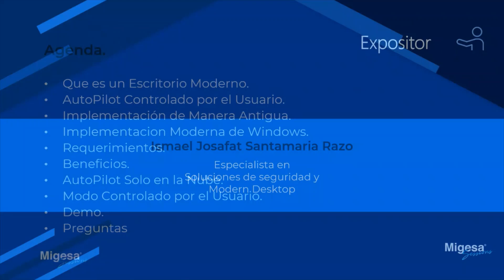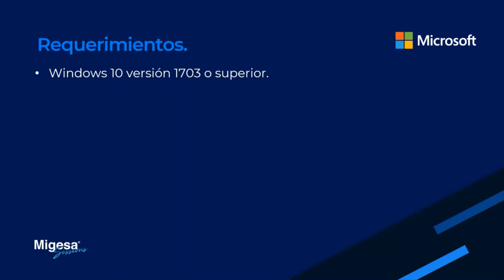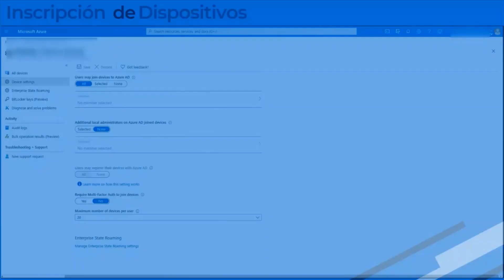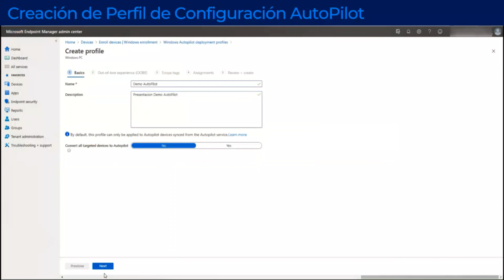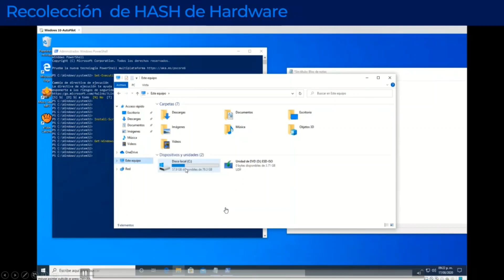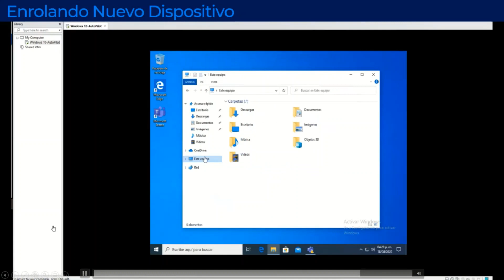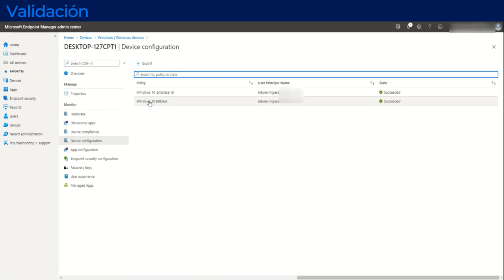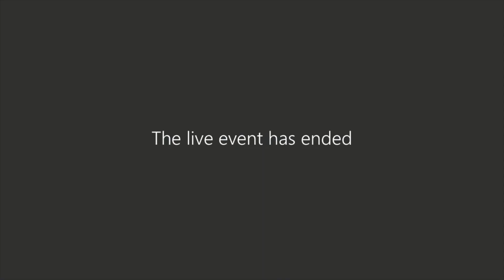Webinar: Implementando Escritorios Modernos. AutoPilot en Nube.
En nuestro evento web, descubra cómo Windows Autopilot puede simplificar la administración de dispositivos en todas las organizaciones y reducir el estrés de aprovisionar dispositivos.